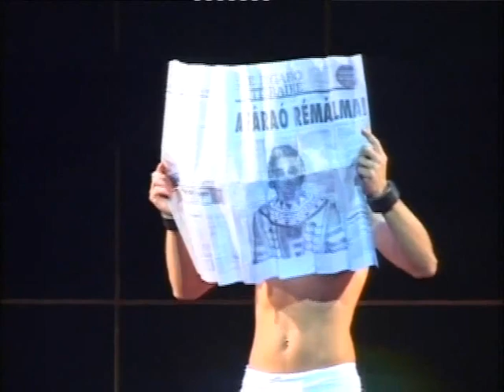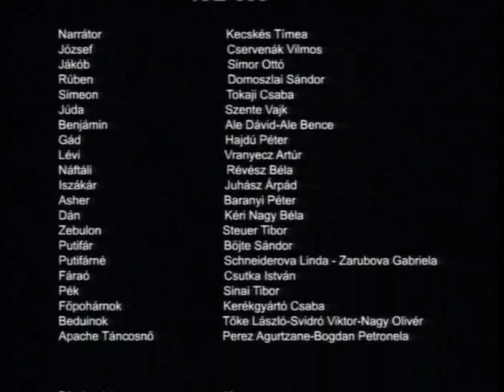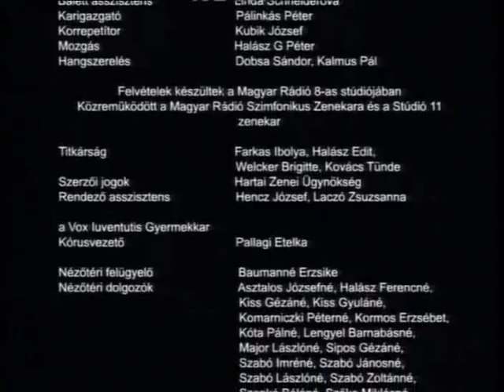Debreceni Csokonai Színház: Webber-Rice: József és a színes...., Bemutató: 2005. április 8.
Alkotók

    zeneszerző:
    Andrew Lloyd Webber
    szöveg:
    Tim Rice
    fordító:
    Galambos Attila
    rendező:
    Csutka István
    díszlet:
    Kentaur
    jelmez:
    Kentaur
    koreográfus:
    Egerházi Attila
    korrepetitor:
    Kubik József
    irodalmi munkatárs:
    Töreki Attila
    karigazgató:
    Pálinkás Péter
    súgó:
    Kató Anikó
    ügyelő:
    Tenki Ferenc
    rendezőasszisztens:
    Hencz József, Laczó Zsuzsanna